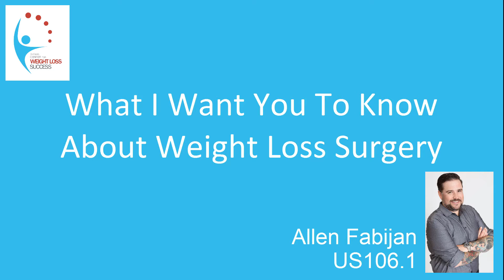What I Have to Share About Weight Loss Surgery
It's changed his life and improved his health.  More information about how weight loss can change your life
Some people are worried about getting surgery.  I’m not a guy who likes to get surgery. I don’t know anyone who really does. It wasn’t bad. It REALLY wasn’t bad! I’m surprised at how bad it really wasn’t. I was back to work in 3 or 4 days. I don’t know if Dr. Clark recommends that or not! But I only talk for a living. I’m not saying go grab a jackhammer! The recovery wasn’t bad. It was totally something I could have done a lot sooner and wish I would have done sooner. The whole process from consultation until I was at home in bed recovering was exactly the way the support staff and Dr. Clark told me it would be. It was exactly the way it is. I would say don’t let the fact that it’s a medical procedure hold you back. It was actually a breeze. I only used one pain pill. I didn’t even need it.  That was my experience and I would tell anybody that it’s not scary and recovery is a lot easier than you think it is.